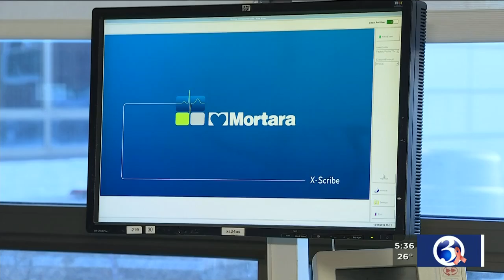VIDEO: Local woman who suffered heart attack discusses symptoms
The sudden death of Denise D’Ascenso has created a lot of attention to heart health.